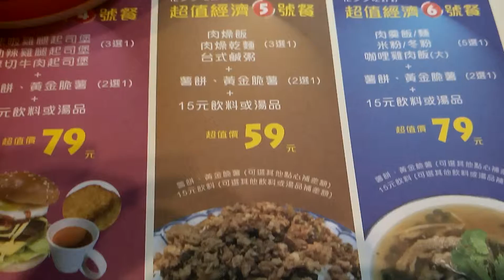[開箱] 三個漢堡的台式鹹粥超值經濟餐 20160529 [宅爸詹姆士]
超值經濟5號餐,可以選台式鹹粥,在這麼現代的店面裡吃台式鹹粥, 感覺有點違和~~   59元還蠻平價的...